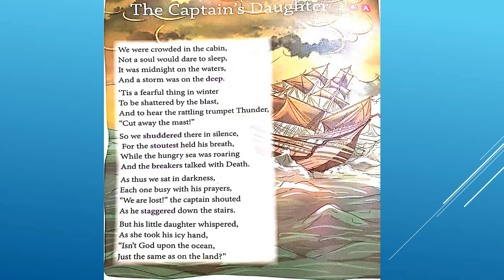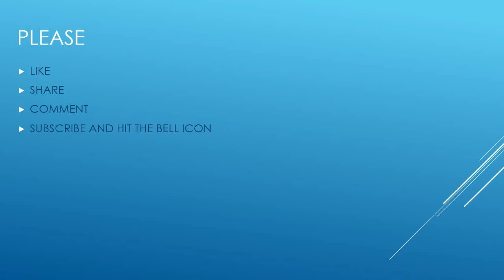THE CAPTAIN'S DAUGHTER | FULL POEM EXPLANATION | IN HINDI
Hii everyone !
In this video I've explained the POEM THE CAPTAIN'S DAUGHTER.I've kept it very simple so that you can understand easily.